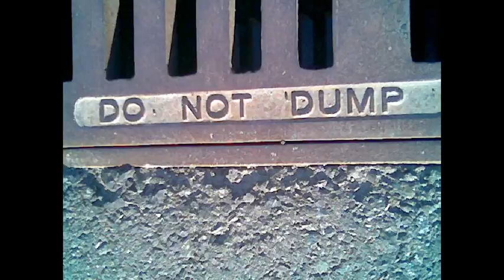motion lotion (ride hard)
*COYPRIGHTS RESERVED FOR ORIGINAL ARTISTS*

Nitro & Gnar Gnar hit the lot...hard!